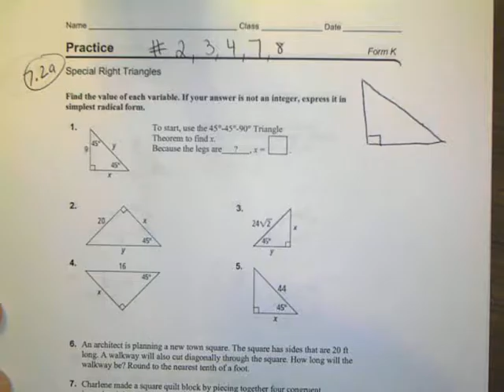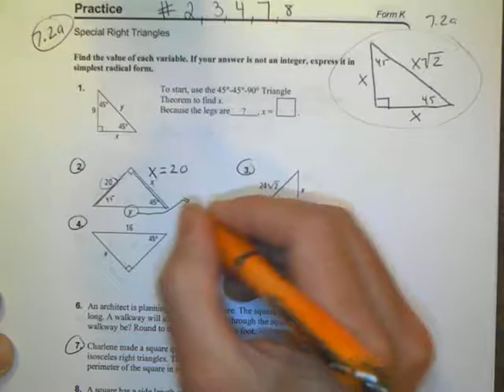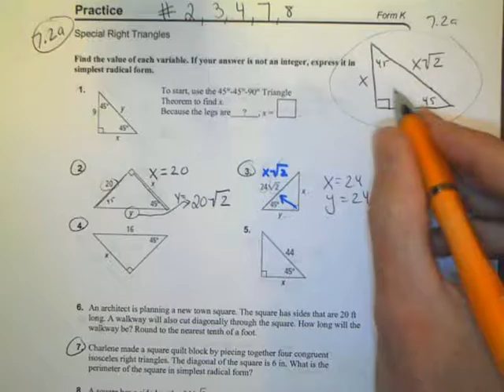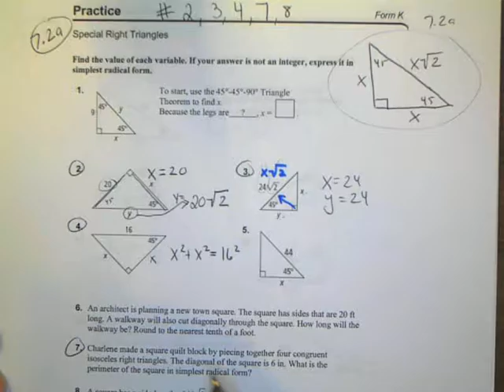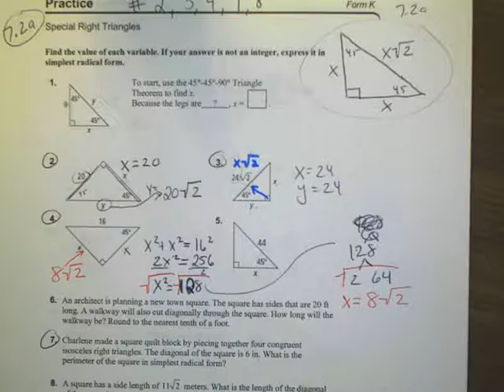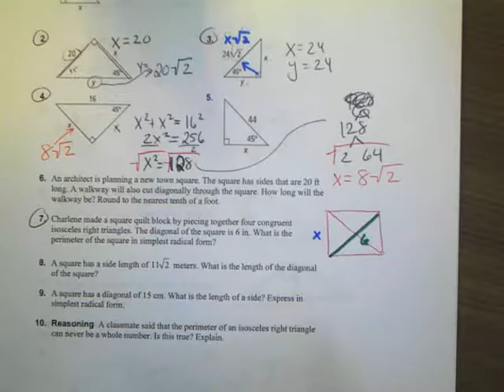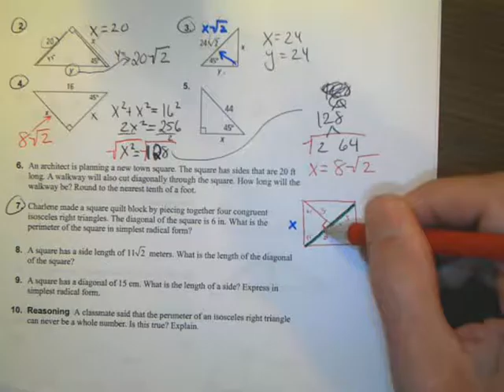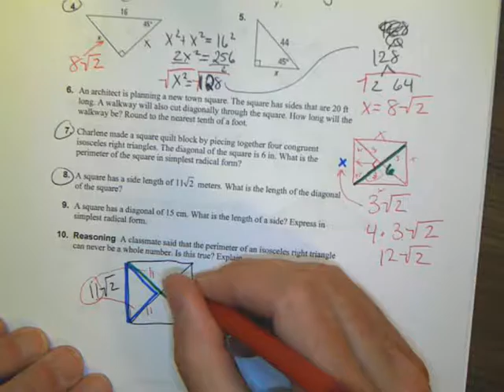Math 2 Unit 7 2a Homework Help Morgan